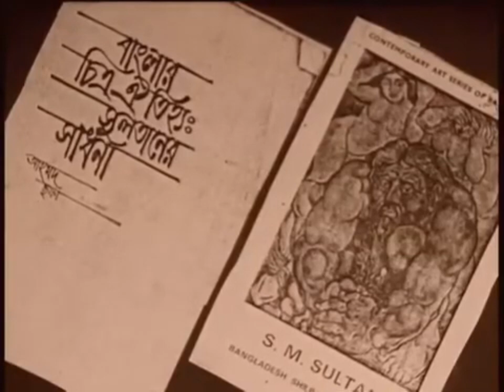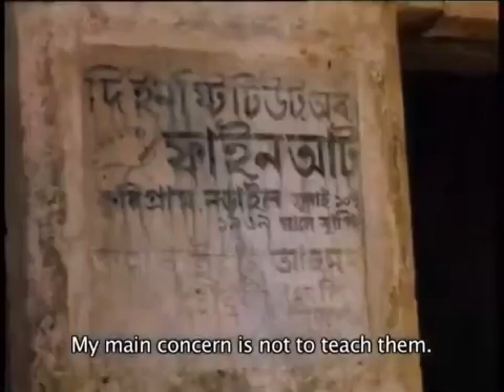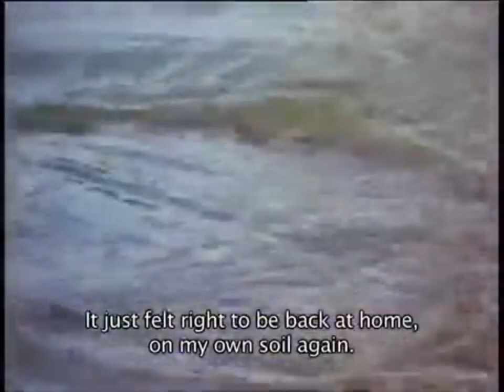s m sultan | এস এম সুলতান । s m sultan painting | s m sultan documentary | কিংবদন্তী শিল্পী সুলতান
s m sultan | এস এম সুলতান । s m sultan painting | s m sultan documentary | s m sultan bangla | কিংবদন্তী শিল্পী এস এম সুলতান । legend s m sultan